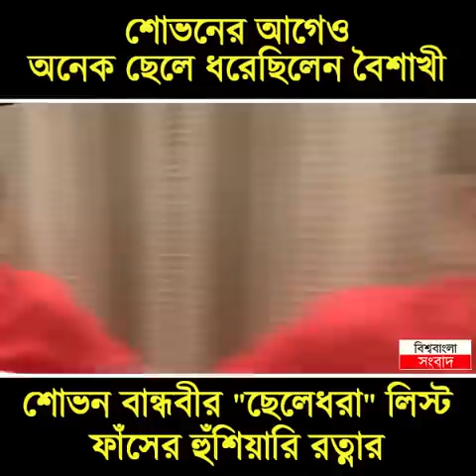শোভনের আগেও অনেক ছেলে ফাঁসিয়েছেন বৈশাখী! "ছেলেধরা" লিস্ট ফাঁসের হুঁশিয়ারি রত্নার